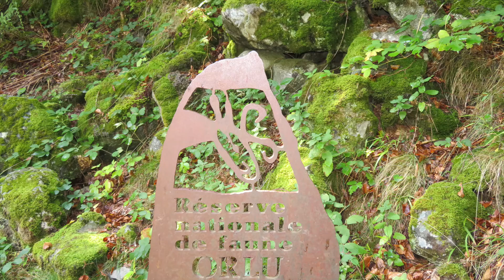La prairie de Gaudu et ses marmottes Ariège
La prairie (ou Jasse) de Gaudu dans la vallée d’Orlu en Ariège est notre sortie du jour, Située entre 1380 et 1480 mètres d’altitude, C’est là que nous avons eu le plaisir de manger face a une marmotte (environ 6 mètres),,, pas de bruit pour nous, de la patience plus la curiosité de la marmotte et voilà le tour est joué, Un excellent moment partagé entre espèces et de belles photos !